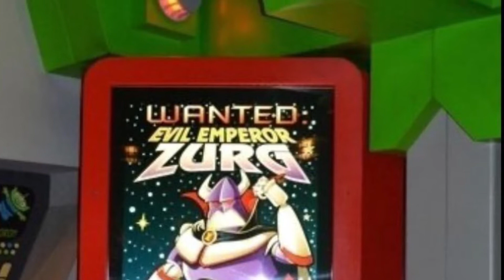Buzz Lightyear’s Space Ranger Spin Pics 2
This is the sequel video of the Buzz Lightyear’s Space Ranger Spin pics. This ride is one of my favorite rides at the Magic Kingdom, and Disney World in general. I really hope you guys enjoy this video.